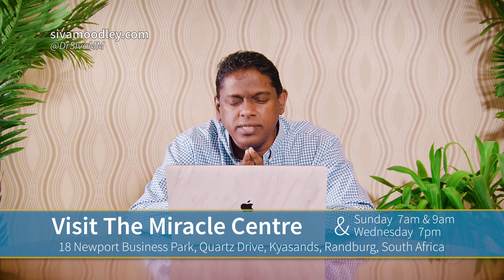My Best Friend, The Holy Spirit (Part 4) | Studio Sessions | Your Miracle Moment Ep 189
Watch the full message, ad-free and free on any device

My Best Friend, The Holy Spirit (Part 4) | Studio Sessions

In case you haven't heard as yet, the Holy Spirit is Dr. Siva's favorite subject to preach. Join Dr. Siva as he shares how the Holy Spirit changed his life forever and how you too can have this life-changing relationship with the Holy Spirit. Understand who the Holy Spirit is, how the Trinity works and why we need to have fellowship with the Holy Spirit.
PS: Don't forget to let us know if you want to learn more on the Holy Spirit